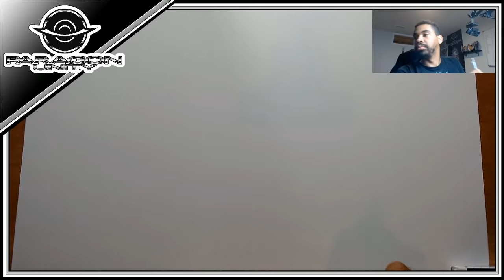Jing Xia Lian from Appare Ranman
Here is Jing Xia Lian being a sexy badass!!

APPARE-RANMAN! – Opening Theme – I got it!